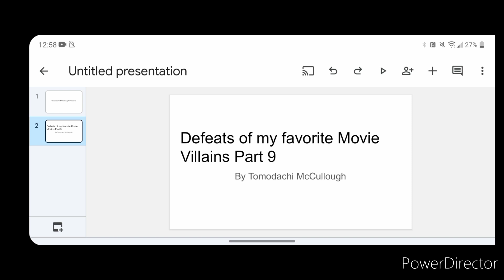Defeats of my favorite Movie Villains Part 9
Song: My Heartstrings Come Undone by Demon Hunter
(Added that in for copyright Reasons)

Quotes:

"Well, don't stop. Keep coming. I've been in your body. I understand why you feel so weak. Why do you feel so meager? And all that anxiety that you got. Clinging to your dead dad. You're really just a lesser version of her. And having to take all those orders from some drunk mom. But it's alright. It's okay. We'll fix it." - The Butcher

"Funny, it doesn't feel like a curse, it feels like a promise. So this is my vow. All gods will die." - Gorr The God Butcher

"I protected you in high school, now I'm going to kick your little ass!" - Harry Osborn/New Goblin

"The world is not what it ought to be. Humanity longs for the eternal, for a world beyond time, because time is what enslaves us. Time is an insult. Death is an insult. Doctor, we don't seek to rule this world... We seek to save it." - Kaecilius

"An invisible man can rule the world. Nobody will see him come, nobody will see him go. He can hear every secret. He can rob, wreck, and kill!" - Jack Griffin/The Invisible Man

"You know what? I think it's time for an upgrade." - Al G. Rhythm

"Don't fight, Lucy. It's so much better if you don't fight." - Max, The Head Vampire